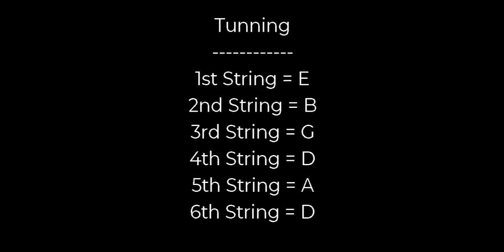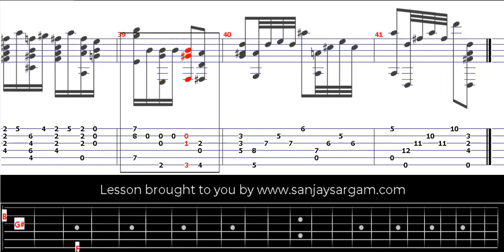Dance Of The Reed Pipes-00 - Guitar Tutorial (Fingerstyle)